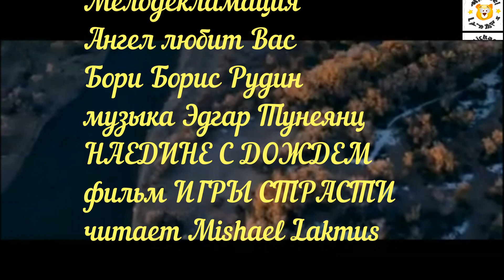мелодекламация Ангел любит Вас Бори Борис Рудин музыка Эдгар Туниянц читает Mishael Lakmus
музыка Эдгар Туниянц @MusicEdgarTuniyants
~НАЕДИНЕ С ДОЖДЕМ~ALONE WITH THE RAIN~
видео  Станислав Лихачев
Мега-красавица МЕГАН ФОКС и "мега-красавец" МИККИ РУРК

Ангел любит Вас
Бори Борис Рудин

Я с Вами в этом мире, хотя и километры,
моря, чужие страны вновь разделяют нас..
Когда вы одиноки - пусть солнечные ветры
в стихах моих расскажут, что Ангел любит Вас..

Когда Вы одиноки и солнечные ветры
проносятся на крыльях, вдаль улетевших птиц...
Я к Вам приду под вечер сквозь годы, километры,
забытыми стихами исписанных страниц.

И на мгновенье стану для Вас, всего лишь, Богом.
Иль Ангелом послушным, дарящим Вам уют,
тепло и вдохновенье, где в Вашем мире строгом
нет для желаний места, где скуке хлеб дают.

В пыли разбитых судеб и серости убогой,
в цепях из ожиданий и клятвах на крови,
я Вам несу от Бога в груди Мечты немного
для Веры, Храм Надежде и Вечность для Любви...

И всё менять не надо, бросаясь в реку с кручи.
Иль собирать осколки своих кривых зеркал...
Я только объясняю, что солнце скроют тучи,
где позабыты нежность, страстей ночных накал.